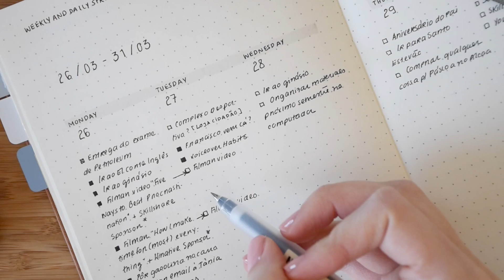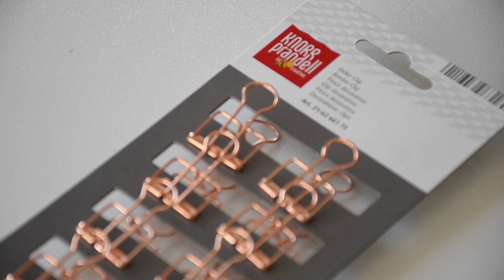BULLET JOURNAL ESSENTIAL SUPPLIES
Hello everyone! Today's silent video (it's pretty self-explanatory lol) is all about my current favorite bullet journal supplies for minimal but fun bullet journaling!